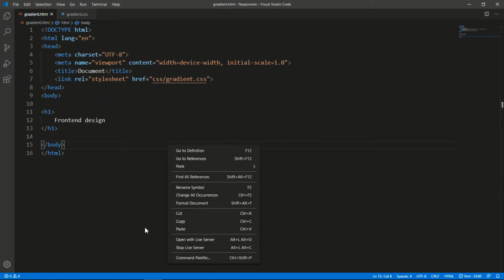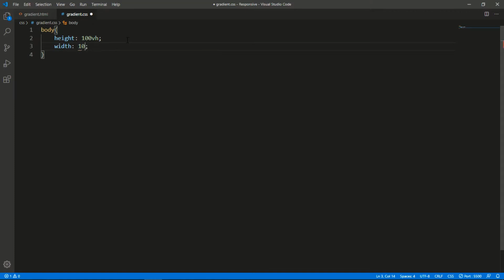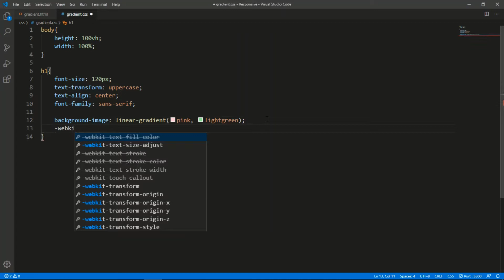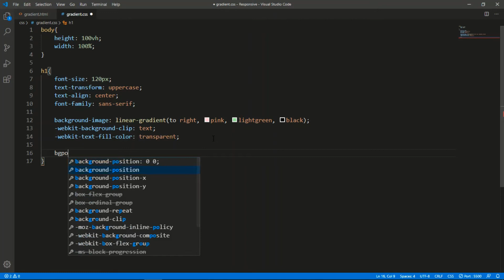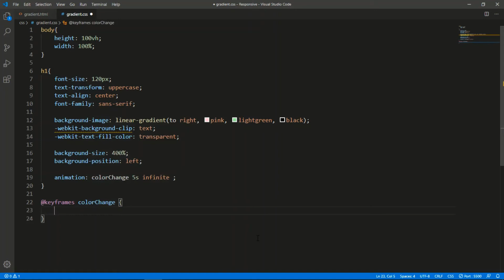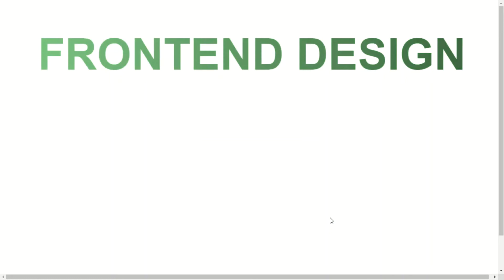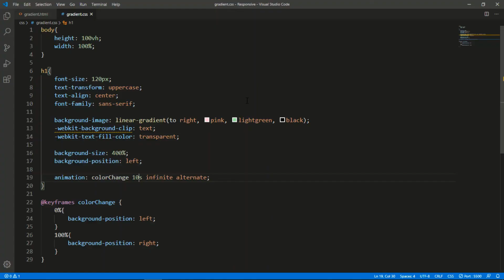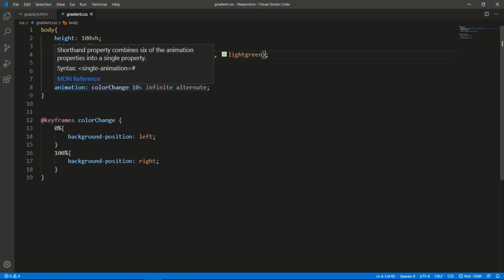Gradient color animaiton html and css || Background and text color animation || in hindi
Today we will create Gradient color animation with html and css in hindi.
This is css property that allows us to merge two or more colors.
we can make amazing design with this property and its highly use in many official websites you have noticed.

so i decide that i will show you how to make these kind of effects in your website with simple way

आज हम html और css in hindi के साथ ग्रेडिएंट कलर एनीमेशन बनाएंगे।
यह Css  गुण है जो हमें दो या दो से अधिक रंगों को मर्ज करने की अनुमति देता है।
हम इस संपत्ति के साथ अद्भुत डिजाइन बना सकते हैं और इसके कई आधिकारिक वेबसाइटों में इसका अत्यधिक उपयोग आपने देखा है।

इसलिए मैं तय करता हूं कि मैं आपको दिखाऊंगा कि कैसे अपनी वेबसाइट पर इस तरह के प्रभाव को सरल तरीके से बनाया जाए

I MAKE DESIGN EASY